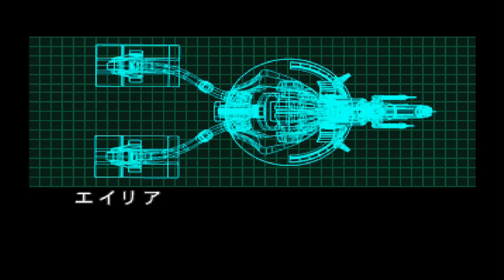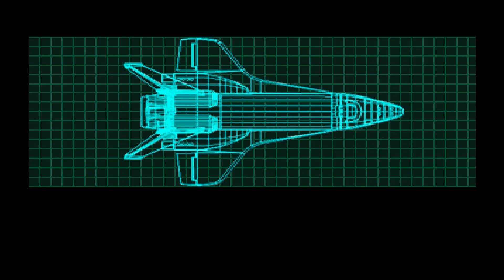Rockman X4 vs Rockman X5. Só com Zero no Extreme Sem Paciência mas Tem Limites Gameplay ps1 em JPN